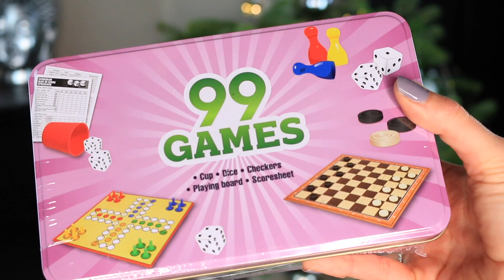Weihnachtsgeschenke Ideen | Für Mann & Frau | by Gözde Duran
Heute zeige ich Euch tolle Ideen für Weihnachtsgeschenke :) Von günstig bis teuer, für Frau und Mann ist alles dabei. Was sind Eure besten Geschenktipps?

Nutzt die WhatsApp-Funktion oder den Duftchat auf der Website, um euren liebsten Duft zu finden